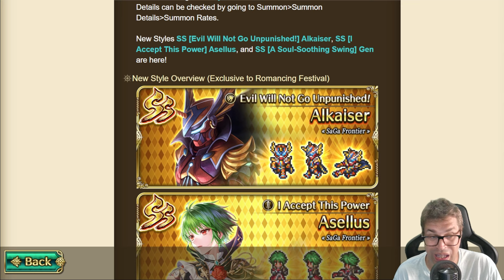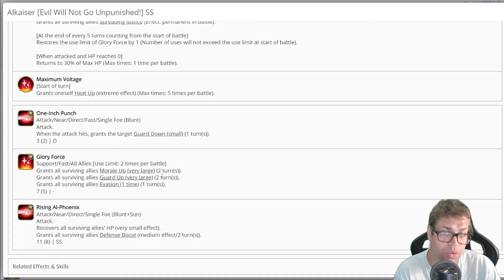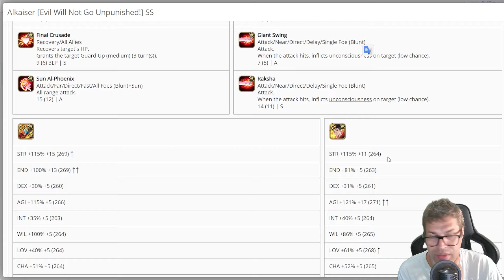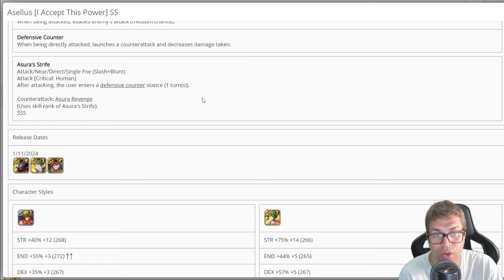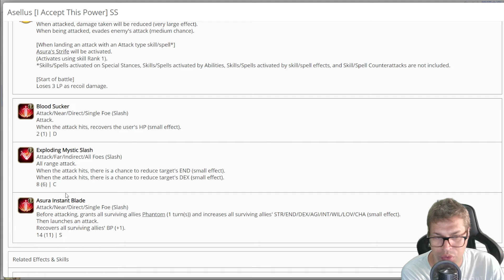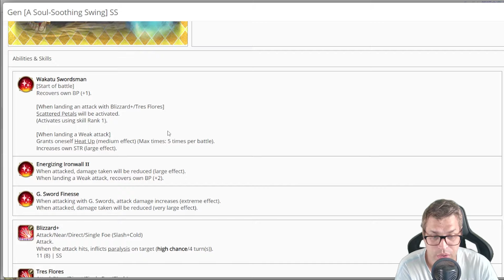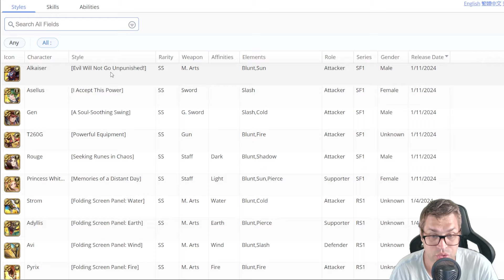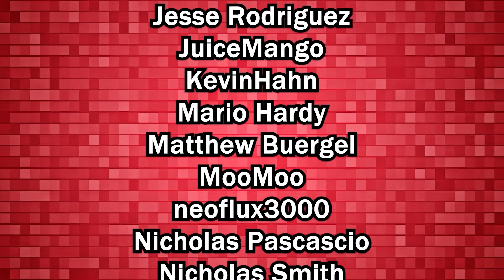New SF1 Banner: Alkaiser, Asellus & Gen Banner Review - Romancing SaGa re;UniverSe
This banner was hyped since it has 2 of the most famous SaGa Frontier characters. Alkaiser is a damage dealer with good offensive/defensive support, Asellus is a damage dealer with defensive/buffer/debuffer support and Gen is a strong full damage dealer for farming setups/boss. Are they worth of your gems?

TIMESTAMPS
00:00 Introduction
00:23 SS [Evil Will Not Go Unpunished!] Alkaiser
09:11 SS [I Accept This Power] Asellus
16:58 SS [A Soul-Soothing Swing] Gen
23:21 Worth to Pull?